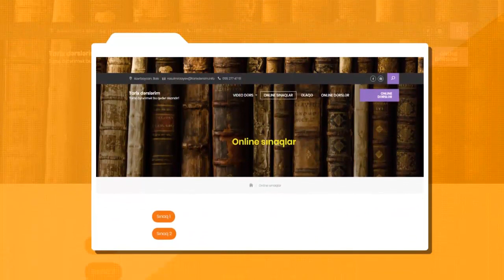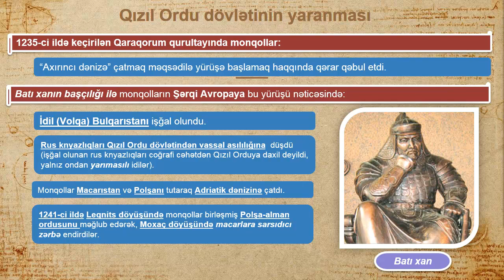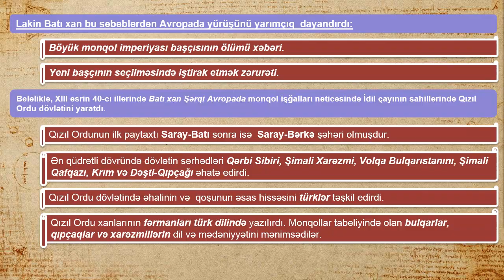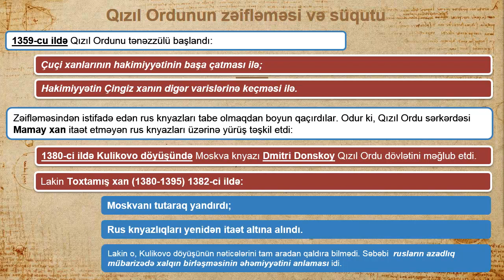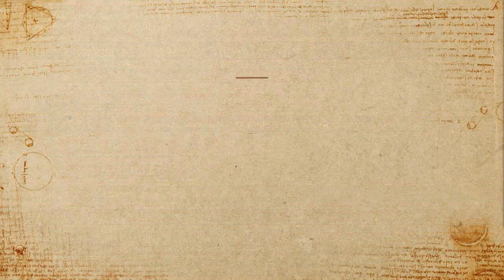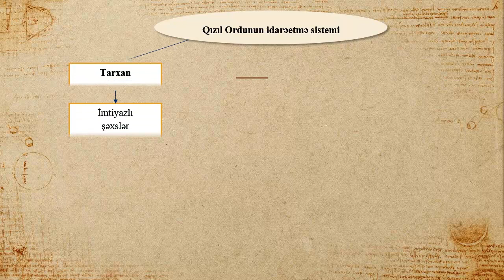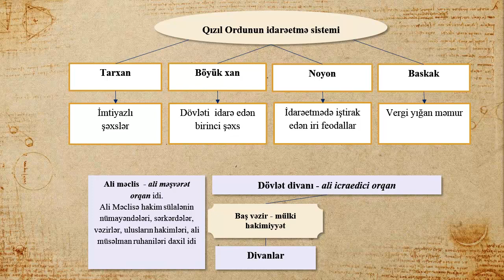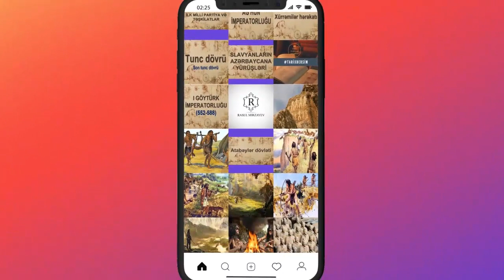Qızıl Ordu dövləti